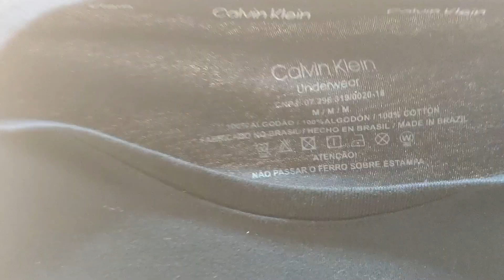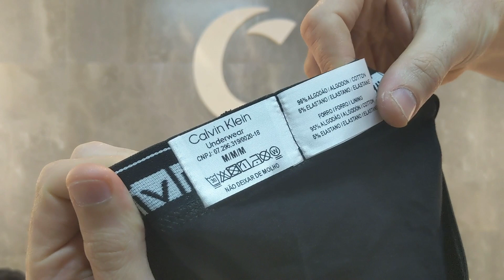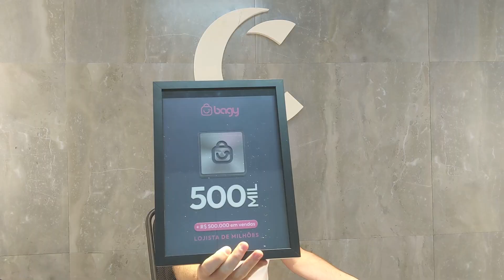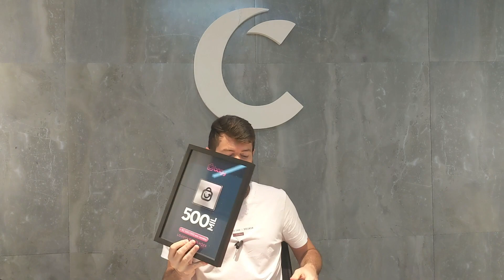Lançamento Calvin Klein 1 Camiseta & 2 Cuecas | R$ 1,5M em vendas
Siga o canal da Bagy e tenha sua própria loja online!

O Comprar Cuecas é um site especializado em cuecas. Aqui no canal temos vários vídeos falando das principais marcas de cueca do Brasil e do mundo.
Em 2021 Comprar Cuecas & Cueca Store se tornam o maior grupo especializado e moda íntima masculina do Brasil.